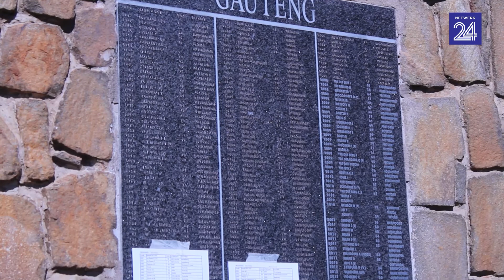'n Laaste eer aan slagoffers van plaasaanvalle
Die Muur van Herinnering is in 2002 deur die Hennenman Distrik Landbou Unie opgerig om 'n laaste eer aan slagoffers van plaasaanvalle te bring. Besoek om die name te sien.